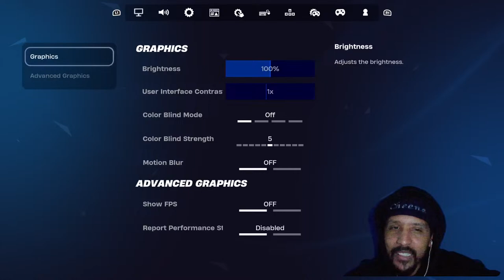LIVE! CUSTOMS AGAIN??? Playing With VIEWERS! [FORTNITE]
Join the Teamwah today!

Thanks for WAH CHEENE!